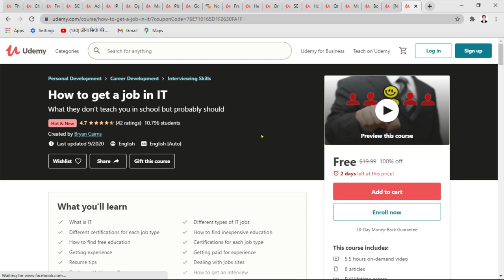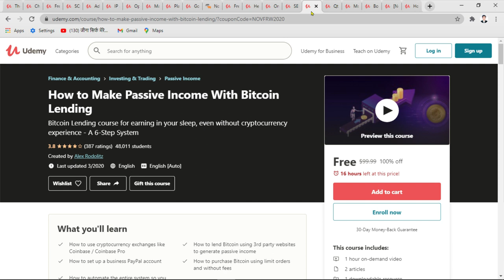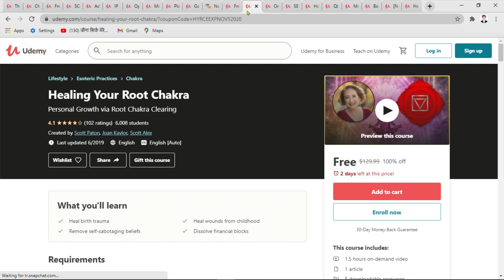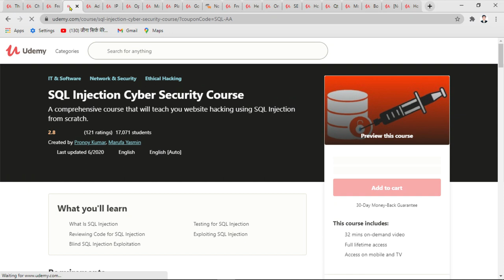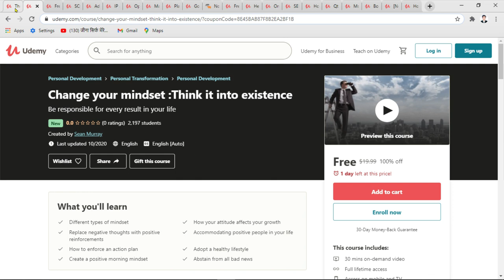Free Online Udemy Courses with certificates | Popular free Udemy Courses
1) How to get a job in IT

4 )  Ms Excel/Excel 2020 - the complete introduction to Excel

6)  How to Make Passive Income With Bitcoin Lending

8 ) Online Course Essentials - Online Course as Fast As Possible

10 ) Books That Will Make You a Great Entrepreneur

16 ) Adobe Photoshop Mega Course-From Beginner to Super Designer

20 ) The Complete Google Forms Course - Sending & Analyzing Forms

python tutorial for beginners udemy
python certification udemy
python online course certification
free udemy courses reddit
intro to python programming
teachinguide udemy
udemy course fees
udemy instructor tools
udemy insights
udemy instructor dashboard
digital defynd free courses
udemy login
udemy photography class
real discount
aws tutorial udemy
udemy premium courses for free
top free python courses
python certification udemy
microsoft courses
programming courses
business courses
wordpress courses
website development courses
web development
python courses
data science
marketing
r programming